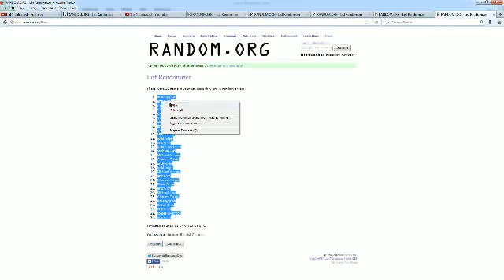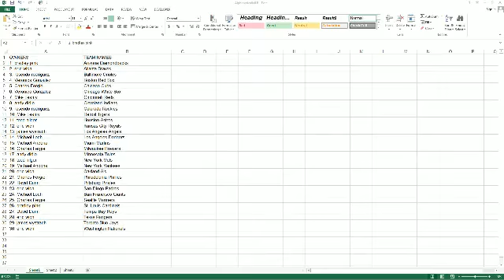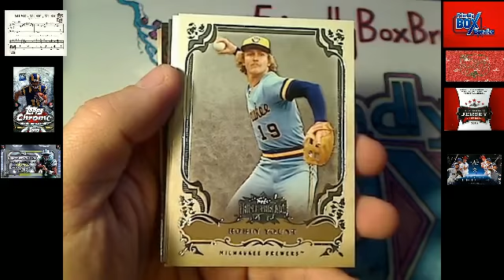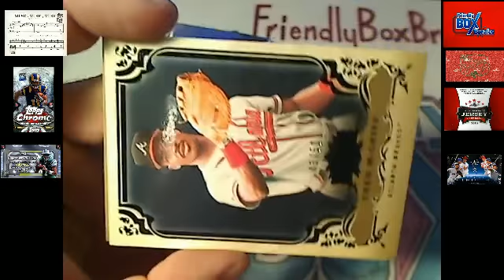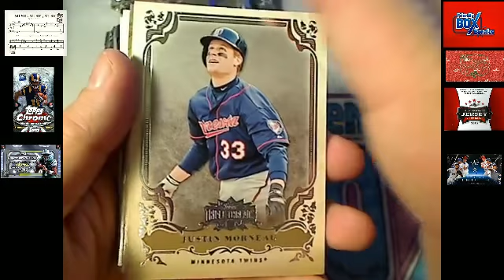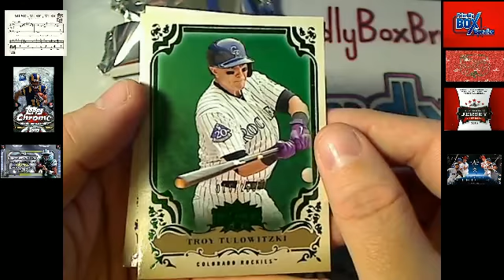2013 Topps Triple Threads Baseball box 46